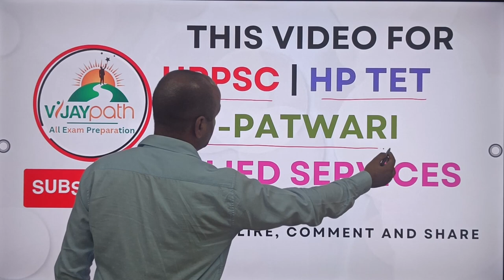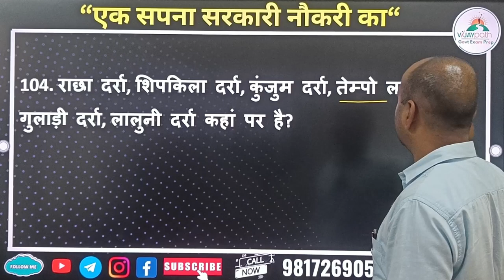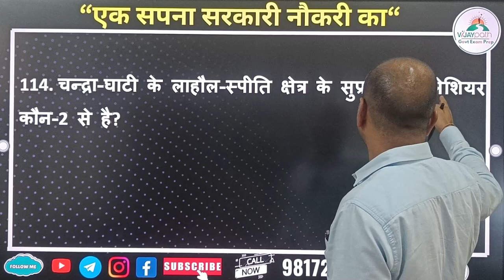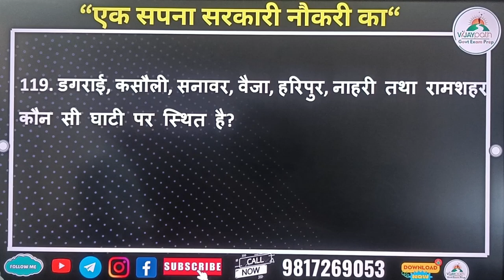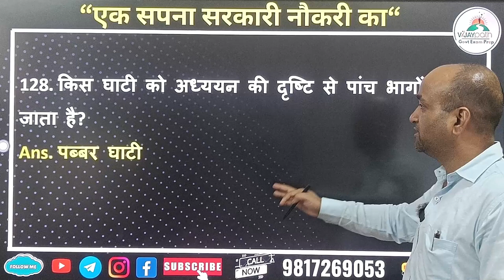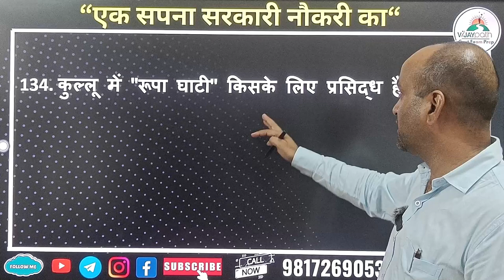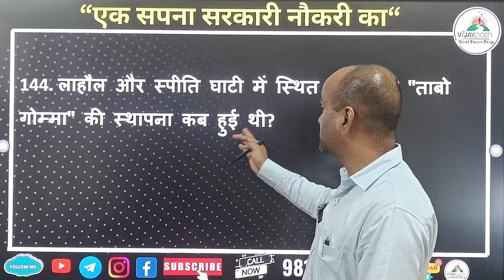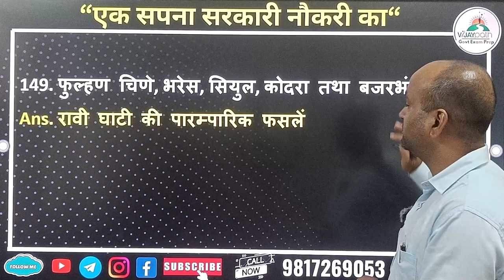Himachal Pradesh Most Important Questions daily 100-150 Questions